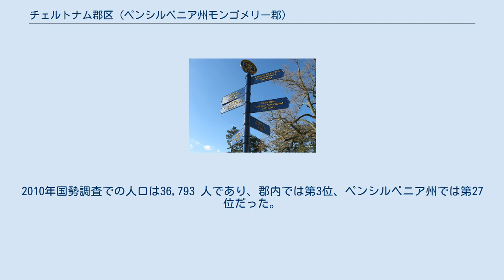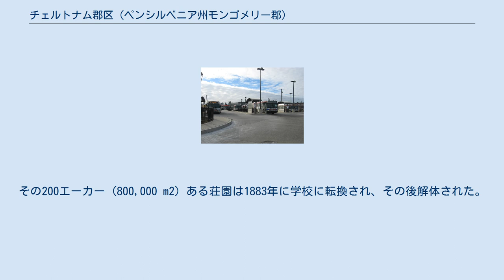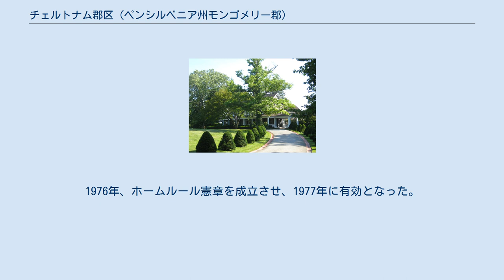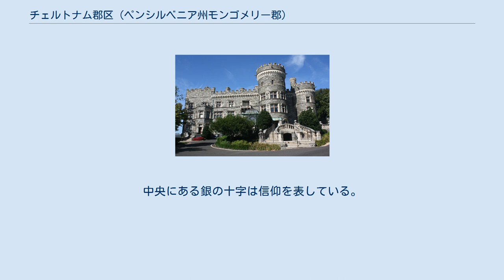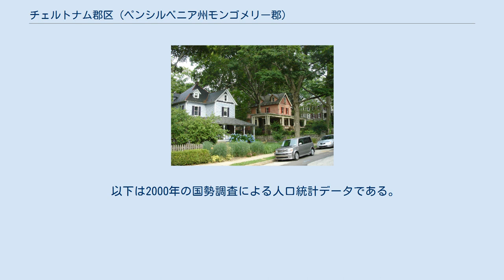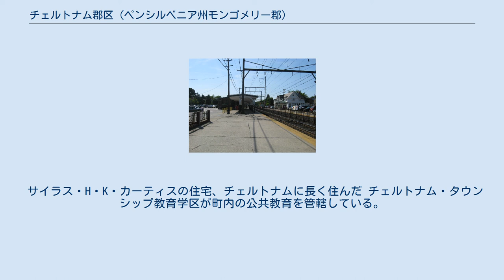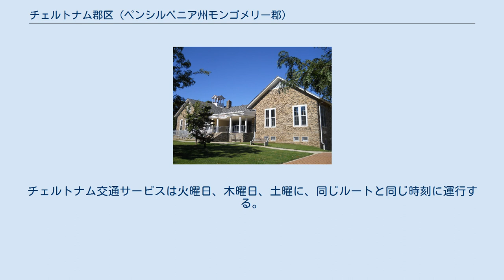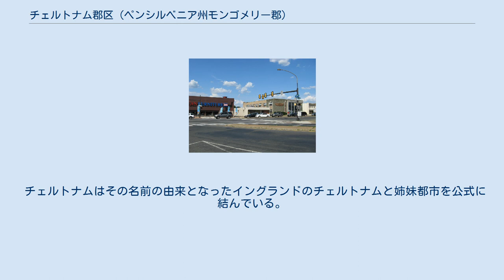チェルトナム郡区 (ペンシルベニア州モンゴメリー郡)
チェルトナム郡区（英: Cheltenham Township）は、アメリカ合衆国ペンシルベニア州東部のモンゴメリー郡のホームルール・タウンシップである。
フィラデルフィア市の北西部に接している。
公式名称に「タウンシップ」という言葉を残しているが、1977年からホームルール憲章の下に統治されているので、ペンシルベニア州タウンシップ法の適用は受けない。
人口の構成は80以上の人種や民族があって多様であり、チェルトナム・アベニューに沿ったテラスハウスや高層のアパートが並ぶ人口密度10,000人/平方マイル (3,861人/km2) を超える地区から、ウィンコートやエルキンスパークの歴史的な家屋と地区まで、街並みも多様である。
モンゴメリーでは最も人口密度が高い自治体である。
2010年国勢調査での人口は36,793 人であり、郡内では第3位、ペンシルベニア州では第27位だった。
元々はフィラデルフィア郡に属していたが、1784年にモンゴメリー郡が設立されたときに、その一部になった。
 チェルトナムはフィラデルフィアの中心街であるセンターシティから5マイル (8 km) に位置し、南東ペンシルベニア交通局の多くのバス路線が発着点とするチェルトナム・オゴンツ・ループがあり、またショッピングモールのチェルトナム・スクエア・モールもある。
フィラデルフィア都心に近くアクセスも良いので、南東ペンシルベニア交通局の郊外部事業部ではなく、都心事業部が運行する数少ない自治体の1つである。
南東ペンシルベニア交通局の地域鉄道駅は5か所にあり、本線とフォックス・チェイス線で北の郊外部に向かう全ての列車が通る重要な位置にある。
ジェンキンタウン・ウィンコート駅は、ゾーンCの外では最も利用客の多い駅であり、モンゴメリー郡では最も多い。
近くにあるファーンロック交通センターや、南フィラデルフィア・スポーツ施設を発着点にするブロード通り線地下鉄にも容易にアクセスできる。
土地が9平方マイル (23 km2) しかない町内に127マイル (203 km) を超える道路がある。
幹線道はペンシルベニア州道309号線、同152号線、同611号線、同73号線、オールドヨーク道路、チェルトナム・アベニューであり、またフィラデルフィア市のブロード通りの北端がある。
 チェルトナムはペンシルベニア州での最古クラスの町であり、豊富な歴史がある。
ウォール・ハウスは州内でも連続して居住されている最古の家屋である。
南北戦争の時には、キャンプ・ウィリアム・ペンと呼ばれる黒人兵士のための州内で唯一の訓練場があった。
また地下鉄道 (秘密結社) の主要駅もあった。
オールドヨーク道路と鉄道が早く発展してチェルトナムとフィラデルフィアの他地域とを結んだ。
アメリカ合衆国の歴史の中でも最大級の金持が住んでいた。
例えばジョン・ワナメイカー（百貨店）、ピーター・ワイドナー（鉄鋼、タバコ）、ウィリアム・ルーケンス・エルキンス（石油）、ジョン・B・ステットソン（帽子）、ヘンリー・W・ブレイアー（冷菓）、サイラス・H・K・カーティス（出版）、ジョージ・ホレス・ロリマー（新聞）がいた。
その他著名な出身者としてはアメリカ野球殿堂入りしたレジー・ジャクソンや、2009年からイスラエル首相を務めるベンヤミン・ネタニヤフがいる。
 フィラデルフィア近郷にあるアッパー・ダービー・タウンシップ、ハバフォード・タウンシップ、ローワー・メリオン・タウンシップ、ジェンキンタウン・ボロといった初期に発展した町と共に、20世紀半ばから後半に発展した郊外部に囲まれながら、はっきりした特徴を保持している。
チェルトナムとローワー・メリオンは戦後の人口増大期以前に多くの人口があり、それ故に家屋の大多数、町、通りは20世紀初期から事実上変化しないままになっていることではモンゴメリー郡内でも数少ない町である。
アメリカ合衆国国家歴史登録財に指定されている場所は町内に13か所あり、これもモンゴメリー郡内のどの町よりも多い。
 ウォール・ハウス、ペンシルベニア州最古の家屋 トゥッカニー・クリーク、チェルトナム設立に重要な役割を果たした キャンプ・ウィリアム・ペンの兵士達 チェルトナムは、ウィリアム・ペンから4,070エーカー (16.5 km2) の土地を購入したリチャード・ウォールなど、イングランドのチェルトナムから移って来たクエーカー教徒15人が...